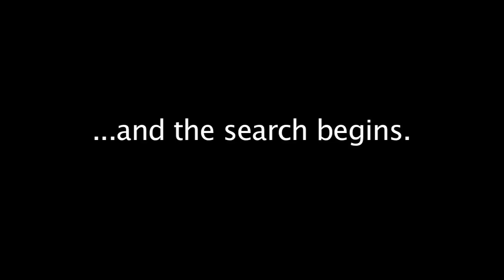"Cleaver's Destiny" trailer 2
Cleaver's Destiny is an independent feature film about an eighteen year old girl searching for her father, who she discovers is a homeless veteran who has no memory of her.  Amy tries to reconnect with her Dad in the hopes of forming a relationship with him that she never had growing up.